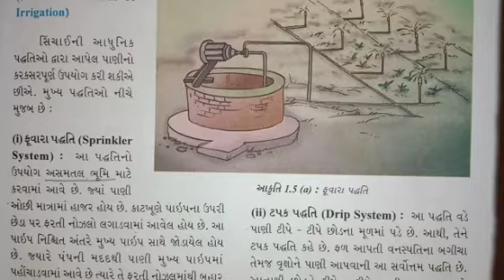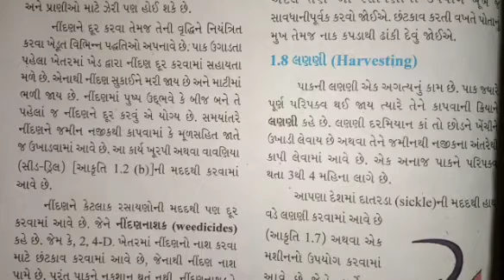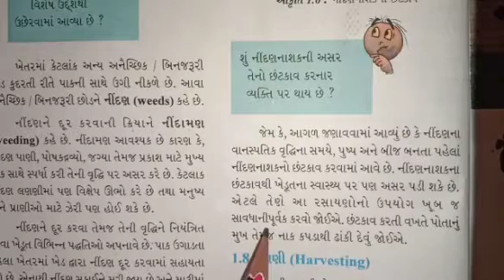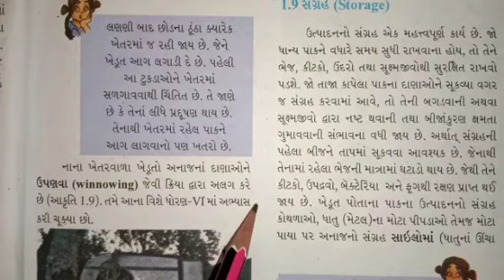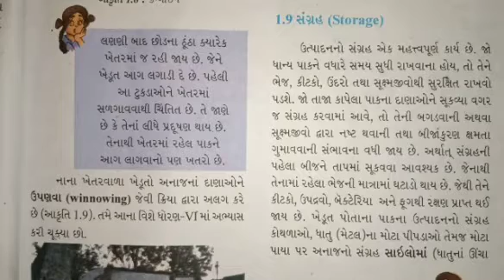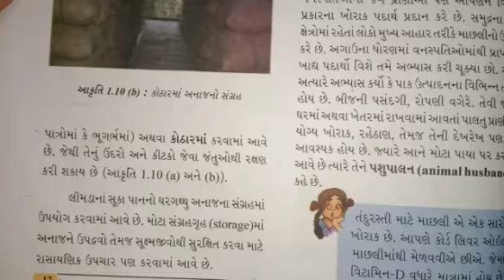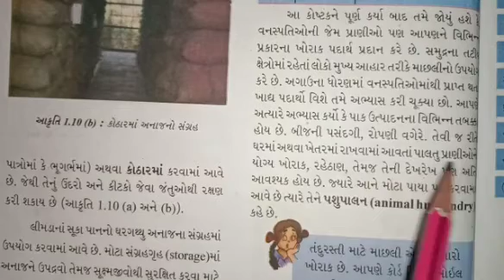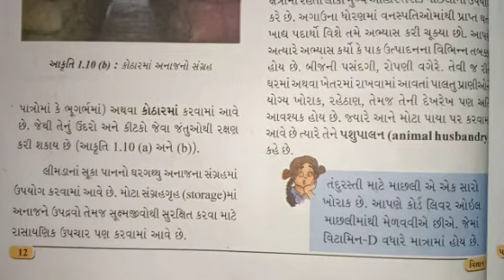STD:- 8 || Science || By Hetal Miss || Upasana vidhyalay || 6/07/2021